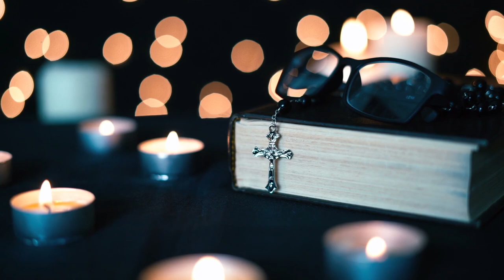ORANDO CON EL PADRE OSCAR I CreoyConfío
Horarios:
SANTA MISA